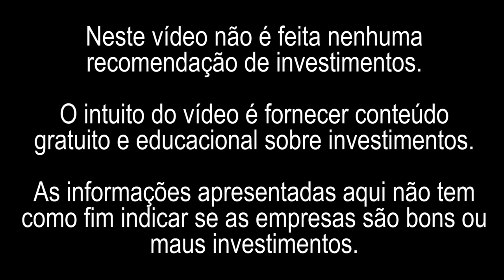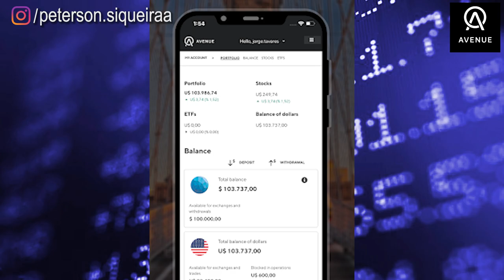COMO INVESTIR NO EXTERIOR? | 5 MOTIVOS PARA VOCE INVESTIR EM AÇÕES AMERICANAS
Vou contar minha trajetória de investimentos no exterior. Desde 2020 eu invisto no exterior pela corretora Avenue. Minha experiência foi muito boa desde a abertura de conta, atendimento e uso da plataforma. Tudo on line sem sair de casa. Ademais, a Avenue fornece conteúdos educativos de forma constante. Vejamos alguns motivos que me fizeram investir no exterior:
1. Diversificação da carteira. ...
2. Desconcentração de investimentos. ...
3. Segurança quanto à instabilidade política. ...
4. Potencial do dólar. ...
5. Maior exposição à economia mundial. ...
6. Fundos de investimentos. ...
7. Bolsa de valores norte-americana. ...
8. Exchanged Traded Funds (ETFs)

Gostou? Espero que sim. Vou te mostrar algumas ações americanas negociadas na Bolsa Americana - Nasdaq. Você sabe quais são as 7 ações americanas mais negociadas?

Amazon.com (AMZN)
As ações americanas da Amazon estão entre as mais negociadas nos Estados Unidos, sendo que a empresa opera com a sigla AMZN. A gigante do comércio eletrônico apresenta alta faturamento e chegou a incrível marca de US$ 232 bilhões em receita no ano de 2018. Suas ações movimentam mais de 11 bilhões de dólares diariamente. Num bom dia, o movimento da bolsa brasileira, a B3, alcança ao todo 4,5 bilhões de dólares. Capitalização de de mercado: US$ 888,97 bilhões; Bolsa de valores: NASDAQ.

 Apple (AAPL)
A Apple opera na bolsa de valores com a sigla AAPL, é fabricante de dispositivos móveis como smartphones, tablets e laptops. Além disso, comercializa acessórios, softwares e serviços. A Apple é uma das maiores empresas do mundo e o preço médio das suas ações vem subindo de forma consistente desde 2016. Capitalização de mercado US$ 1,26 trilhão; Bolsa de valores: NASDAQ.

Tesla (TSLA)
A Tesla é uma empresa que atua nos setores automotivo e de geração de energia e opera com a sigla TSLA. A empresa desenvolve e fabrica veículos elétricos e gerou 21,46 bilhões de dólares em receita em 2018. É considerada a companhia de veículos com melhor desempenho da década. Só para você ter uma ideia, as ações dessa empresa têm batido recordes. Capitalização de mercado: US$ 75,56 bilhões; Bolsa de valores: NASDAQ.

Microsoft (MSFT)
A Microsoft opera com a sigla MSFT. É uma gigante da área de Tecnologia da Informação, atuando fortemente com pesquisa e desenvolvimento. É também uma das empresas mais rentáveis do mundo e gera impressionantes US$ 125,84 bilhões em receita todo ano. Capitalização de mercado: US$ 1,20 trilhão; Bolsa de valores: NASDAQ.

O Facebook é a maior rede social do mundo e conta com plataforma que conecta pessoas que possuem os mesmos interesses. Se tornou uma organização que faz parte do dia a dia das pessoas e que mudou a forma de fazer marketing dentro das empresas. Gera 55 bilhões de dólares em receita e o seu lucro líquido é de 22 bilhões a cada ano. Capitalização de mercado: US$ 593,45 bilhões; Bolsa de valores: NASDAQ.

Roku (ROKU)
A empresa Roku oferece serviços de streaming, com uma gama ampla de programação como filmes, episódios de programas de TV, notícias, esportes, músicas e afins. Possui mais de 27 milhões de contas ativas gerando, em média, 742 milhões de dólares em receita anualmente. Capitalização de mercado: US$ 16,40 bilhões; Bolsa de valores: NASDAQ.

Advanced Micro Devices (AMD)
A AMD é uma fabricante de semicondutores e circuitos integrados, especialmente processadores e placas de vídeo. Seus principais concorrentes são a Intel e a Nvidia. A atuação no segmento de placas de vídeo veio após a aquisição da canadense ATI em 2007. Capitalização de mercado: US$ 51,43 bilhões; Bolsa de valores: NASDAQ.

Vale destacar que entre as ações mais negociadas na Bolsa,  as da empresa chinesa Alibaba (BABA) se destacam entre as top 10, o que mostra sua força no mercado americano e mundial.
E se formos considerar os ETFs, o SPY (SPDR S&P 500) é o ativo número 1 dos Estados Unidos e negocia diariamente mais de 12 bilhões de dólares.